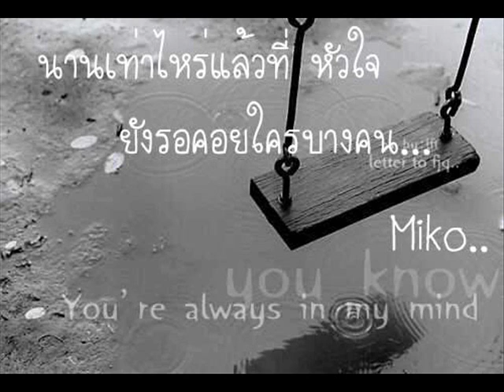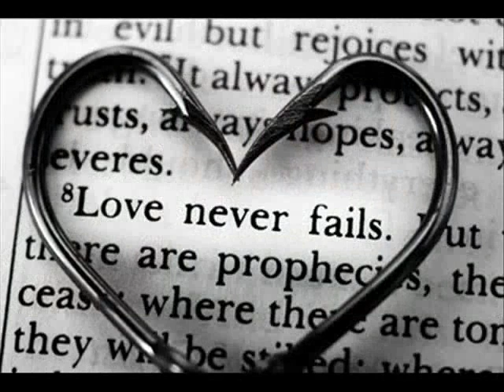รักแท้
เพลงรักแท้ ของอาร์มแชร์